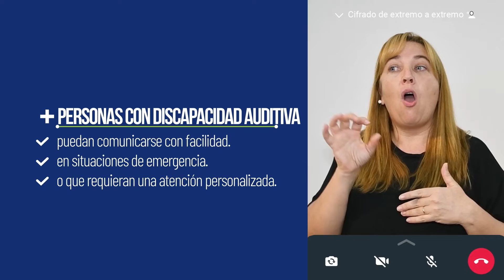Linea de Atencion a Personas Sordas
SISTEMA DE VIDEOLLAMADAS PARA PERSONAS SORDAS O CON DISCAPACIDAD AUDITIVA
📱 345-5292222